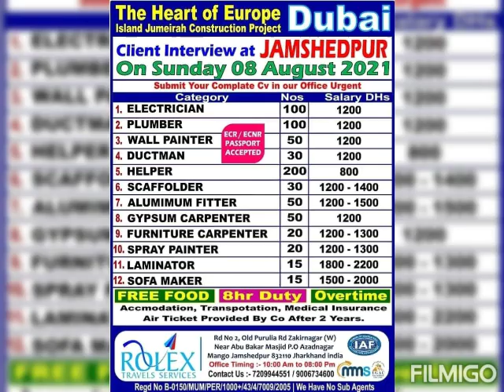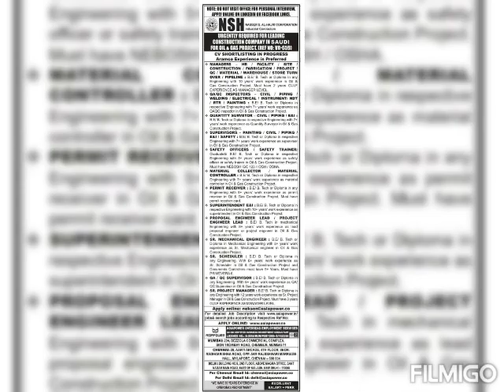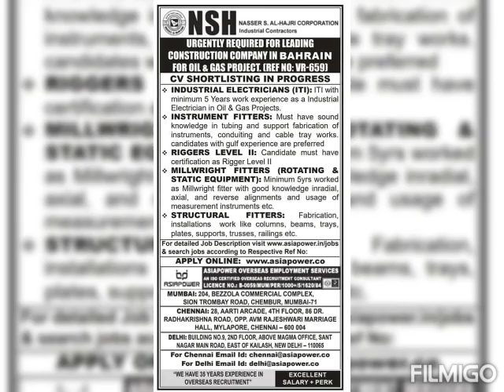gulf jobs 22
gulf jobs